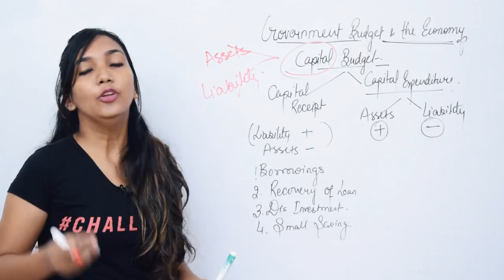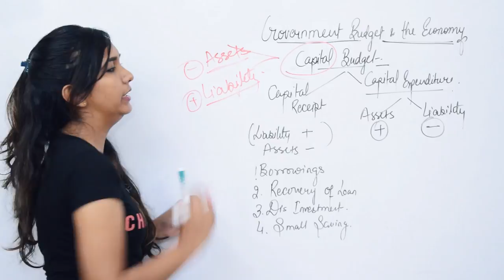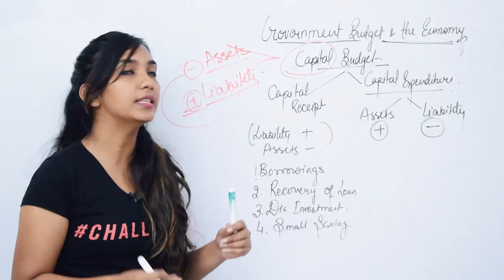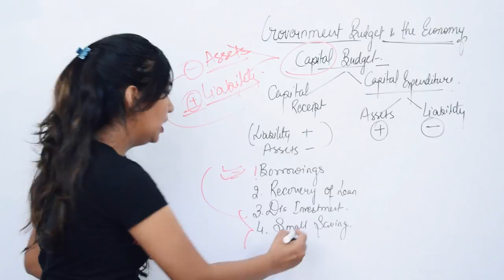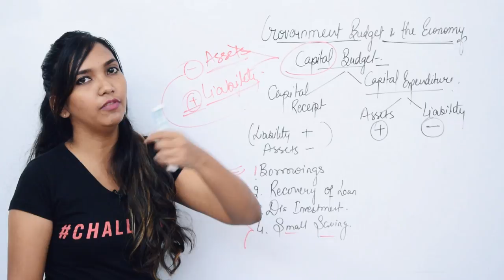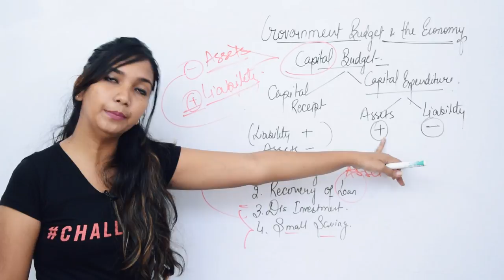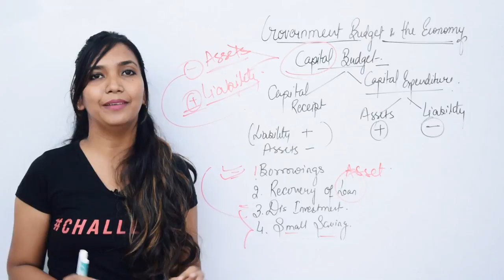Concept of Capital Budget. Government budget and the Economy.